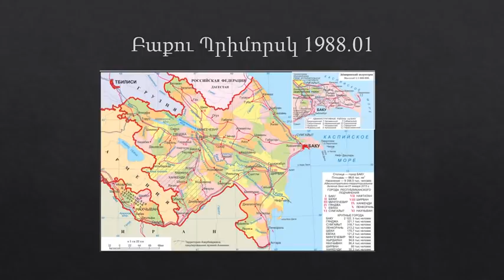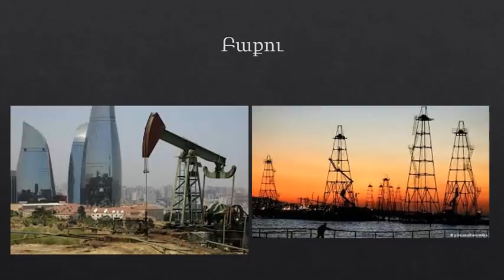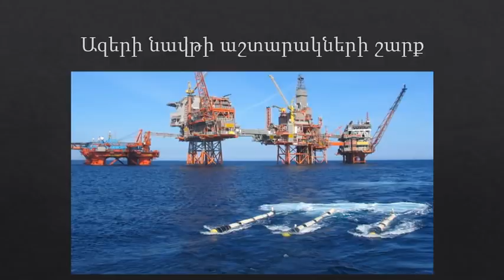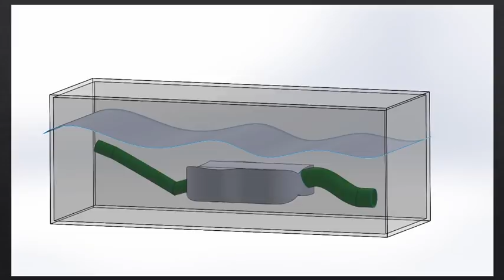Իրանական նավթ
Ալիևը գողանում է Իրանական նավթը